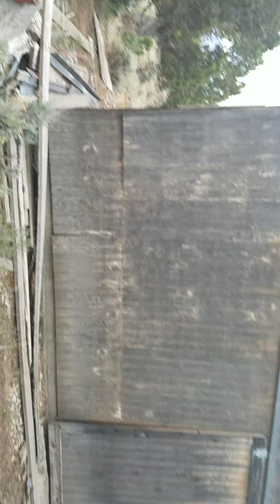Checking out a haunted house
5 likes and we will go inside the house